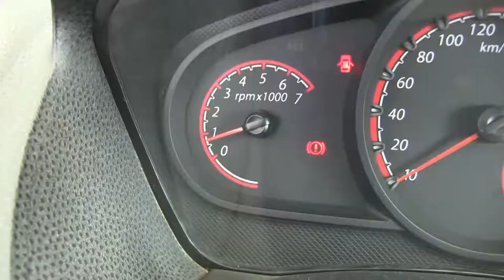Ford / Ikon / 2015/ C145501